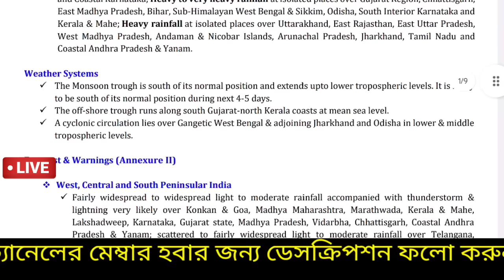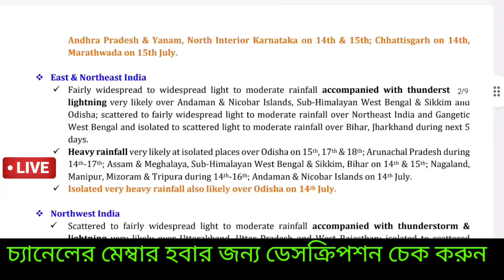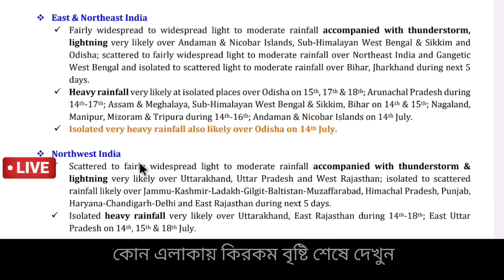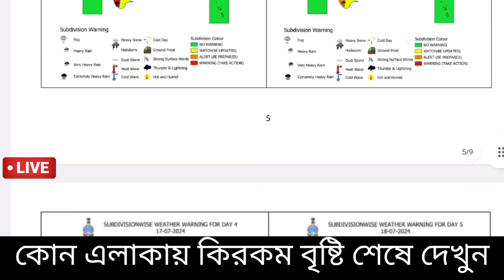🔴Live বাংলার ওপর ঘূর্ণাবর্ত, আজ কি বৃষ্টি হবে? নিম্নচাপে কেমন বৃষ্টি দক্ষিণবঙ্গে, Weather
💥বিশেষ ঘোষণা 🔴👉 খবর বাংলা চ্যানেলের মেম্বারশিপ চালু হয়েছে মাত্র ২৯ টাকা করে মাসে, মেসেজ কমেন্ট ও live চ্যাট করার ক্ষেত্রে বিশেষ সুবিধা থাকছে। আপনার করা কমেন্ট অগ্রাধিকার পাবে উত্তর দেওয়া হবে ইত্যাদি আরো সুবিধা। নিচের লিঙ্ক  ক্লিক করে চেক করুন আর মেম্বারশিপ নিন বন্ধুরা।

💥👉পেমেন্ট অনলাইন এ করতে হবে মেম্বারশিপ নেবার ক্ষেত্রে

🔴👉এখন খবর বাংলা ফেসবুক এ উপলব্ধ আপনাদের অনুরোধে। নিচের লিঙ্ক এ FOLLOW করুন বন্ধু।

🙏❤️ অনেক অনেক ধন্যবাদ বন্ধু ডেসক্রিপশন চেক করার জন্য।
একটু সময় দিয়ে সাজেশন দিতে পারেন কিছু পরিবর্তন যদি করতে হয়।

🤗🥰স্বাগত বন্ধু খবর বাংলা ইউটিউব চ্যানেলে আশাকরি সুস্থ আছেন ।

🔴👉 ঘূর্ণিঝড়ের খবর: ঘূর্ণিঝড় রেমাল বর্তমানে মিলিয়ে গেছে। এরপর যে ঘূর্ণিঝড় সৃষ্টি হবে সাগরে সেটির নাম আসনা ( Cyclone Asna ) যার নাম দিয়েছে প্রতিবেশী দেশ পাকিস্তান। তবে এটি কোন উপকূলে আছড়ে পড়বে তা এখনও নিশ্চিত হয়নি। সম্ভবত বর্ষা পরবর্তী সময়ে এটি সৃষ্টি হতে পারে।

🔴👉 বর্ষার খবর : ২ জুলাই গোটা দেশেই বর্ষা প্রবেশ করলো জানালো ভারতীয় মৌসম ভবন। ৩০ মে ২০২৪ একসঙ্গে কেরালা ও উত্তর পূর্ব ভারতের বেশিরভাগ এলাকায় ও বাংলাদেশের সিলেট ও চট্টগ্রাম বিভাগে ২০২৪ সালের বর্ষা বা মৌসুমী বায়ু প্রবেশ করেছিল কিন্তু তার ২৪ ঘণ্টার মধ্যেই ৩১ মে পশ্চিমবঙ্গের উত্তরবঙ্গ ও বাংলাদেশের বেশিরভাগ জেলাগুলিতে বর্ষা সময়ের আগেই প্রবেশ করে অর্থাৎ বর্ষার আগমন হল যেটা ইতিমধ্যে জানিয়েছে আবহাওয়া দপ্তর। এর ফলে এই সমস্ত এলাকায় ভারী অতি ভারী বৃষ্টির সতর্কতা জারি করা হয়েছে এবং বিশাল বৃষ্টি হচ্ছে রোজ।  তাহলে দক্ষিণবঙ্গে বর্ষা কবে প্রবেশ হবে? এবারেও সময়ের আগে হলো না প্রবেশ। ১০ জুন দক্ষিণবঙ্গে বর্ষা প্রবেশের সরকারি দিন থাকলেও সেটা হয়নি। ২১ জুন দক্ষিণবঙ্গে কলকাতা সহ আরো অনেক জেলায় দক্ষিণ পশ্চিম মৌসুমী বায়ু প্রবেশ করে, এবার ২৮ জুন গোটা দক্ষিণবঙ্গে বর্ষার প্রবেশ হলো জানালো ভারতীয় মৌসম ভবন। সঙ্গে বিহার উড়িষ্যায় বর্ষা ঢুকেছে। ঘূর্ণাবর্ত রয়েছে এরফলে মেঘলা মেঘলা আকাশ থাকার সম্ভাবনা বেশি হবে দক্ষিণ বাংলায়।কিন্তু সামান্য অস্বস্তি ভোগাবে আদ্রতা বেশি থাকতে পারে বলে, নিম্নচাপ থাকার ফলে ভারী বৃষ্টি হতে পারে দক্ষিণবঙ্গে ফলে চাষের সুবিধা হবে , উপকৃত হবে বাংলার চাষি সহ সমস্ত মানুষ।  ভ্যাপসা গরম একটু থাকবে। এবার বৃষ্টি বাড়বে দক্ষিণবঙ্গে ফলে অতি ভারী বৃষ্টি বিক্ষিপ্তভাবে হবে।

🔴👉 দক্ষিণবঙ্গের জেলাগুলিতে বিক্ষিপ্ত ভাবে হালকা মাঝারী বৃষ্টির সম্ভাবনা আছে, উত্তরবঙ্গে ভারী বৃষ্টি। উত্তরবঙ্গে প্রবল ভারী বর্ষনের সম্ভাবনা।
১৪ জুলাই থেকে কেমন আবহাওয়া থাকবে জানালো আলিপুর আবহাওয়া দপ্তর।

🔴👉  লা নিনা সক্রিয় হবার সম্ভাবনা রয়েছে তাই ইতিমধ্যে ভারতে ২০২৪ এ বর্ষা স্বাভাবিকের থেকে বেশি হতে পারে কিছু এলাকায় বন্যা আশঙ্কা রয়েছে অতিবৃষ্টি হবার ফলে।

🔴👉 এদিকে ঘূর্ণাবর্ত রয়েছে ফলে বিহার, উত্তর বাংলাদেশে ও উত্তর পূর্ব ভারতের আসাম মেঘালয় ত্রিপুরা উত্তরবঙ্গ সিকিমে ও বাংলাদেশের একদম উত্তর ও পূর্ব ভাগে বৃষ্টি চলবে, এদিকে দক্ষিণবঙ্গ উড়িষ্যা বিহার ঝাড়খণ্ডে ও বাংলাদেশের পশ্চিমের দিকেও রয়েছে সামান্য অস্বস্তি গরম ও বিক্ষিপ্ত বৃষ্টি।

👉⛈️🌧️☔ উত্তরবঙ্গ সহ বাংলাদেশ আসাম মেঘালয় অতি ভারী বৃষ্টি থেকে অতিরিক্ত ভারী বৃষ্টি হতে পারে, তাই সাবধান সতর্কতা বাংলায়,
 Cyclone Asna latest update
abohar khobor
abohar khabor
Weather kolkata
bangladesh weather
agartala weather
west bengal weather
শিলিগুড়ি আবহাওয়া
বাংলাদেশের আবহাওয়া
বঙ্গোপসাগরে তৈরি হলো নিম্নচাপ
গভীর নিম্নচাপ হবে তারপরেই
রূপ নিতে চলেছে ২০২৪ এর প্রথম ঘূর্ণিঝড় remal এ।

মৎসজীবি দের আজ থেকেই সমুদ্রে সতর্কতা।
আজকের আবহাওয়া
ঢাকা আবহাওয়া

dhaka weather
durgapur weather
barishal weather
rangpur weather
syllet weather
agartal weather
cumilla weather
chitagong weather
khulna weather
rajshahi weather
malda weather
balurghat weather
alipurduar weather
darjeeling weather
siliguri weather
coochbihar weather
jalpaiguri weather
Asansole weather
rain update
cyclone update